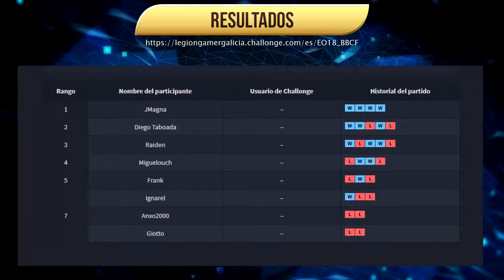Expotaku A Coruña 2018 - Finales de Blazblue Central Fiction